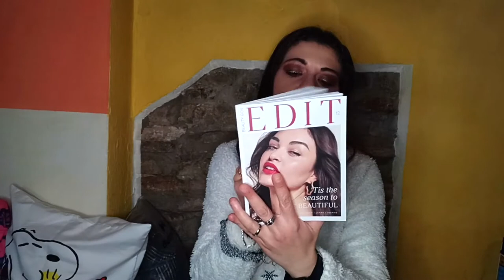Beauty Box Dicembre 2021 LOOKFANTASTIC - Se continuo lo decidete voi ^_^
Nel video di oggi ApriamoInsieme la BeautyBox